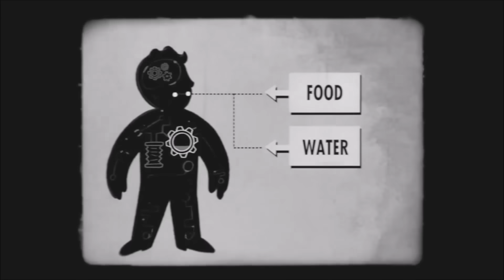Magic in Fallout? | Fallout Lore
Does Fallout Have Magic?

Fallout has a lot of unusual things, an eldritch deity, aliens, cryptids, a literal ghost, it’s safe to say that their universe is far from ordinary, but one thing that we rarely see in Fallout is Magic. Now, when I say Fallout and Magic your mind may be drawn to Oswald Oppenheimer, also known as Oswald The Outrageous, a stage magician found in Nuka World who performs some questionable abilities. The first of which is his ability to teleport. Upon meeting Oswald for the first time having survived his traps, he declares that his interest is piqued and then teleports down to the ground. At first this appears to be magic but is nothing more than an illusion, a simple parlour trick that he used to use during his pre-war shows, but there is something else that he can do that is arguably real magic. After teleporting, Oswald will use his powers to bring dead feral ghouls back to life, how does he do this, is it another illusion or something more?